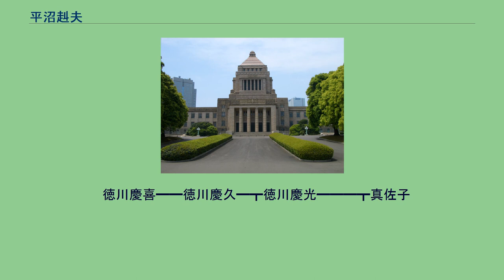平沼赳夫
平沼 赳夫（ひらぬま たけお、1939年〈昭和14年〉8月3日 - ）は、日本の元政治家。
衆議院議員（12期）、運輸大臣（第70代）、通商産業大臣（第66代）、経済産業大臣（初代・第2代）、たちあがれ日本代表、日本維新の会代表代行兼国会議員団代表、次世代の党党首を歴任。
養父は第35代内閣総理大臣で曾祖叔父の平沼騏一郎。
東京市渋谷区代々木大山町にて、中川恭四郎、節子夫妻の長男として生まれる。
父、恭四郎は群馬県知事、特許庁長官などを歴任した内務官僚中川友次郎の四男で、農林中央金庫に勤めていた。
その後、三井生命、学校経営、大協石油と職を変え、大協石油の特約店、朝日商販の社長となった。
母、節子は早稲田大学総長を務めた平沼淑郎（平沼騏一郎の兄）の孫。
赳夫が2歳のとき、恭四郎・節子夫妻から曾祖叔父の騏一郎が、一家養子として迎えた。
麻布中学校、麻布高等学校を経て慶應義塾大学法学部法律学科を卒業。
1962年（昭和37年）4月日東紡績に入社。
配属先は硝子繊維営業部。
佐藤栄作、中川一郎の秘書を経て、憲法改正を前面に掲げ1976年（昭和51年）の第34回衆議院議員総選挙、1979年（昭和54年）の第35回衆議院議員総選挙に立候補するが、連続して落選。
1980年（昭和55年）の第36回衆議院議員総選挙にて、旧岡山1区で自民党から立候補して初当選する。
以後12回連続当選。
この間石原慎太郎、亀井静香、中川昭一といった中川一郎に近い保守派の議員らと行動をともにする。
1995年（平成7年）、村山改造内閣で運輸大臣として初入閣。
この時、村山内閣の閣僚として村山談話に署名した。
その後も第2次森内閣で通商産業大臣に、第2次森内閣 (中央省庁再編)で初代経済産業大臣に、第1次小泉内閣でも再び経済産業大臣に任命された。
自民党では中川率いる自由革新同友会に所属し、中川の死後は石原らとともに清和会（福田赳夫→安倍晋太郎→三塚博派）へ合流した。
清和会を離脱した亀井グループと中曽根康弘が率いていた旧渡辺派が合流し、志帥会が発足。
名称は初代事務総長である平沼の命名による。
なお、政治家の年金未納問題が注目された際に年金の未納が発覚している。
自民党では、小泉内閣後期、拉致問題や政治手法の違いから徐々に溝が生じ、2005年（平成17年）7月5日、郵政民営化法案の衆議院本会議採決で反対票を投じた。
このため同年9月11日の第44回衆議院議員総選挙では自民党の公認を得られず、無所属で出馬。
自民党公認の阿部俊子を破り、9回目の当選を果たした。
特別国会の首班指名選挙では、小泉純一郎に投票したが、郵政法案の衆議院再採決では反対票を投じた。
解散総選挙で自民党を非公認になり、無所属で当選した13人のうち再び反対票を投じたのは平沼一人であった（野呂田芳成は欠席）。
郵政と選挙における行動によって、自民党から平沼に対して離党勧告処分が下った。
ただ、法案に再び反対した平沼には除名処分が確実といわれていたが、首班指名選挙では小泉純一郎に投票したため離党勧告処分にとどまった（野呂田は首班指名選挙で国民新党代表の綿貫民輔（当時）に投票したため、除名処分となった）。
2006年（平成18年）10月以降に注目された郵政造反組復党問題では無所属造反議員の中心となり、自民党執行部との交渉役となっていたが、自民党幹事長の中川秀直（当時）から要求された復党条件に反発した。
中川と平沼の交渉が注目され、2人がかつて同じ三塚派に所属していた時代の過去の確執も取り上げられた。
結局、復党では誓約書にただ一人署名せず、他の11人の復党を先行させるかたわら自らの復党は見送る判断をした。
脳梗塞のため、12月から入院、同年2月22日退院した。
その後も政界復帰へ向けて身体のリハビリを続け、同年5月10日に衆議院本会議に出席し、政治活動を再開した。
同年9月29日の読売新聞らマスコミの報道により、政治資金収支報告書の内訳が報じられ、平沼の集金力は亀井静香、中川秀直に次ぎ3番手であった。
12月4日、安倍内閣退陣以降停滞していた保守政治再建のための勉強会を立ち上げた。
会長には中川昭一が就き、平沼は同会の最高顧問に就任した。
また、11月28日に行われた同会の準備会合では東トルキスタンの人権活動家・ラビア・カーディルが招かれ、東トルキスタ...